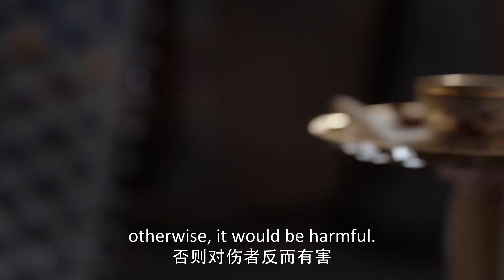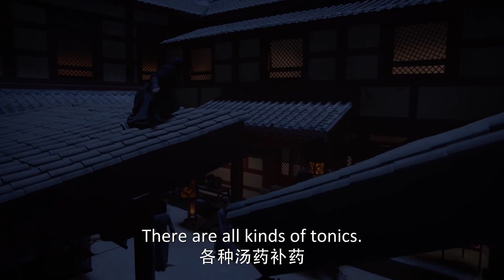💎海市伤势加重，方诸急得用嘴喂药，情难自控吻上她的唇！【斛珠夫人 Novoland: Pearl Eclipse】